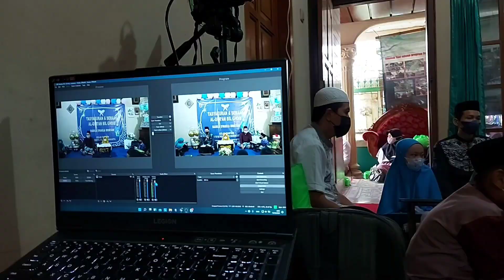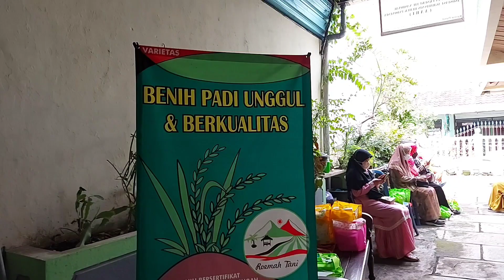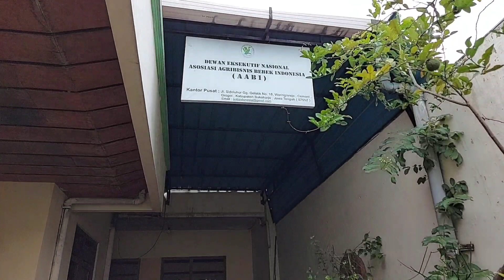Tasyakuran & Semaan Al-Qur'an Bil Ghoib|Nabila Syakila Muhtari|Kelas 2C Tahfidz|SD Ta'mirul Islam